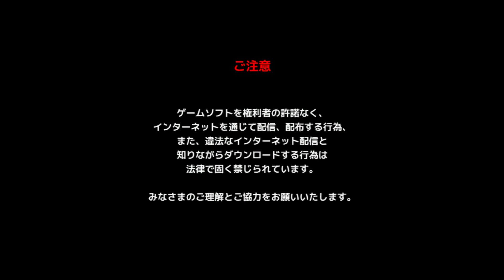ガンダムバトルオペレーションＮＥＸＴ βバージョン [PS4] #1 1080p